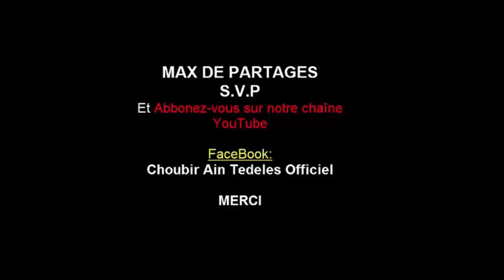حصة حول المنتخب الوطني الجزائري قبل مباراة الكاميرون وحفيظ دراجي يتدخل هاتفيا partie 2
presse algerie
tsa algerie
actualite algerie
info algerie
press algerie
soir d algerie
algerie presse
algerie news
algerie actualites
algerie plus
tsa algerie dz
journal le soir d algerie
algerie infos
ambassade de france en algerie
algerie france
le quotidien d algerie
algerie tsa
news algerie
actualité en algerie
consulat de france en algerie
lesoir d algerie
tsa algerie 360
actu algerie
france algerie
information algerie
en algerie
ambassade algerie
presse algerie net
presse algerie sport
journaux algerie
mahrez riyad
riyad mahrez video
riyad mahrez salaire
riyad mahrez wiki
riyad mahrez leicester
riyad mahrez origine
riyad mahrez transfert
leicester city riyad mahrez
riyad mahrez leicester city
riyad mahrez maroc
riyad mahrez algerie
riyad mahrez 2014
choubir ain tedeles,
choubir 2016,
choubir ain tedeles maroc,
choubir tv,
choubir ain tedeles -18,
choubir ain tedeles mahrez,
choubir ain tedeles 2014,
choubir ain tedeles fekir,
choubir ain tedeles 2015 new,
choubir ain tedeles 2015,
choubir,
choubir ain tedeles 2016,
choubir 18,
choubir 2015,
ahmed choubir 2015,
choubir 2015 jdid,
choubir 2014,
choubir 2015 new,
choubir 2013,
choubir can 2015,
ahmed choubir can 2015,
ahmed choubir algerie 2014
choubir ain tedeles new,
choubir ain tedeles warda,
choubir ain tedeles,